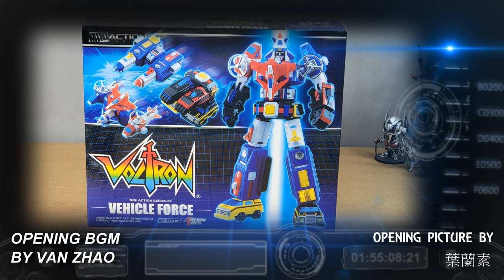機甲艦隊 十五機 合體 Mini Action Voltron Vehicle Force 胡服騎射的玩具開箱時間